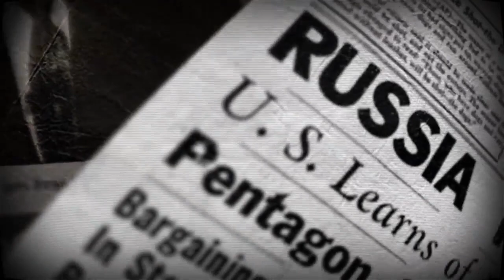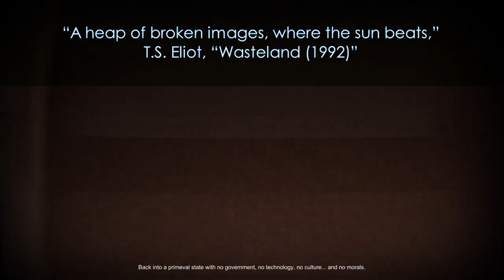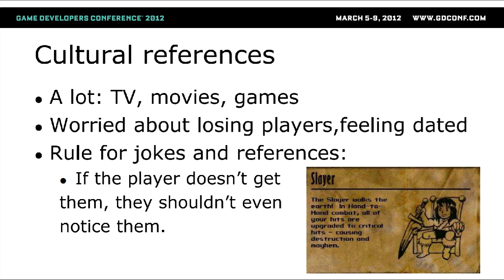"Schmal" Review | ATOM RPG (1.08 & 1.11)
What’s that you say, comrade? The Fallout? This isn’t the apocalypse anymore, you dope; this is the post-apocalypse of 2005, and this is the world of ATOM RPG. Remember, comrade: Better to live as a Red rather than to be dead! So grab your condensed milk, your gas masks and filters, and a case-full of vodka (among other typical Russian necessities) as we explore one of the zaniest Wastelands to date.

Timestamps for video:
0:00 - 1:02 - Trailer/Title-Screen
1:03 - 4:04 - Introduction
4:05 - 12:23 - It Don't Mean a Thing, Comrade, If It Ain't Got Stalin'
12:24 - 17:58 - Some Grief; Some Joy: Memories are Made of This
*Spolier-Free-ish: 12:56 - 16:03*
*Major Spoilers: 16:03 - 17:59*
17:59 - 20:08 - Atom Bomb Baby, Little Atom Bomb... She's Just the Way I Want Her to be

There will be another video on ATOM, specifically for my "So, Comrade, You Want to Survive?" that will go into more details about the basics for most new players who have never played a classic Fallout game (or for those who are rusty.) In that video, I will go into more detail about the Dead City update as it is the final update before ATOM TEAM"s next standalone expansion, Trudograd.

Want more reviews?

Want to be updated when the next video or review will come out?

Game Description from Developers:

ATOM RPG is a post-apocalyptic indie game, inspired by classic CRPGs: Fallout, Wasteland, System Shock, Deus Ex, Baldur's Gate and many others.

ATOM is:
• A powerful character creation tool, aimed at making the wasteland hero you want to portray!
• A balanced roleplaying system inspired by GURPS. Each stat combination provides a unique gaming experience, unique dialogues, and new ways to solve some of the quests!
• Dozens of skills, from lockpicking to gambling!
• Many hours of gameplay on all sorts of locations. Meet the other survivors in a brave new settlement, built from the dust of the old world. Venture into the wilds, where mutated creatures and savage bandits lurk. Work out the secrets of an old military bunker. Or simply lose yourself, fishing at a scenic pond...
• Turn-based combat, inspired by Fallout 1 and 2.
• Random encounters with the dwellers of the Soviet Wasteland - both friendly and dangerous. Sometimes all at the same time...
• Many deep, multiple-choice dialogues that feel like real conversations with the unique NPCs of the game.
• Nonlinear gameplay! Dozens of quests, each with many alternative solutions. Play the game like You want to!

The developers describe the content like this:

The game has graphic violence (blood and partial dismemberment). The game features topics of drug, tobacco and alcohol abuse as well as some mature language and sexual themes. [The devs aren’t joking when they talk about mature language and sexual themes, so you have been warned, kiddos.]